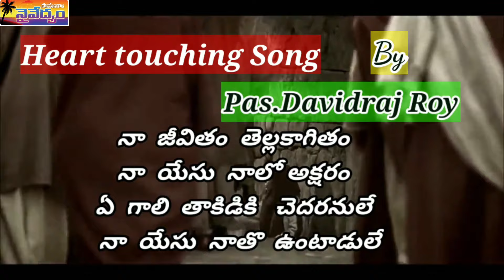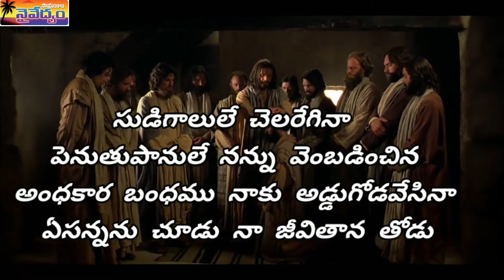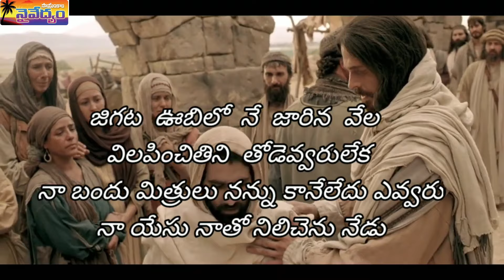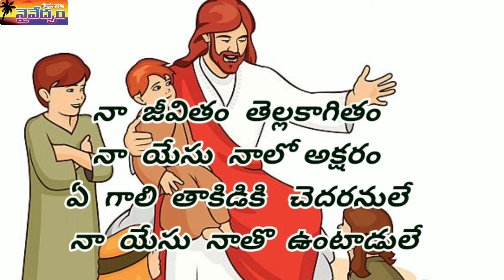అంధులు డేవిడ్ రాజు గారు పాడిన "నా జీవితము తెల్ల కాగితం" అనే అద్భుతమైన పాట "సాయంకాల నైవేధ్యము 8/10